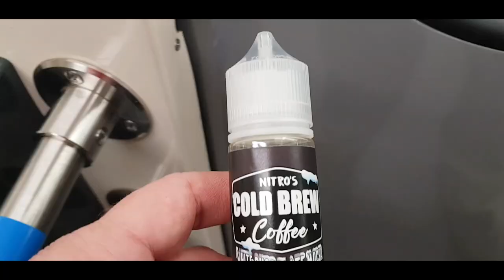Arnold átveszi a nyereményt Újpesten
gratulálunk Arnoldnak, remélem élvezni fogja a fehér csokis Nitrót!